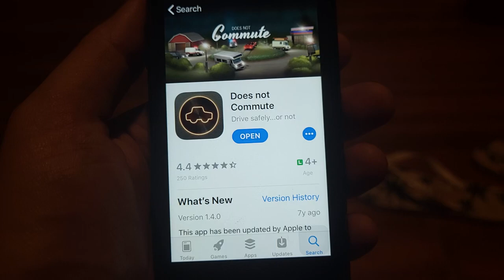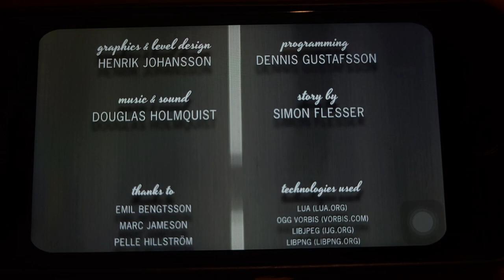Old Mobile Game: Does Not Commute (2015) by Mediocre AB - iPhone 5s Gameplay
Version 1.4.0 (Jan 15, 2016)

Running on iPhone 5s (2013) with iOS 12.5.7

Archive Today Snapshot: wrNMD